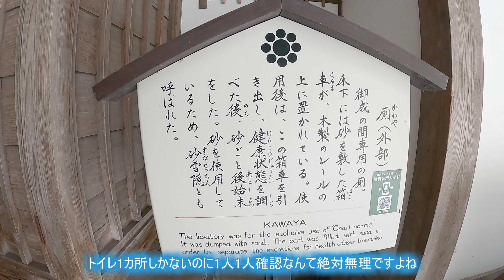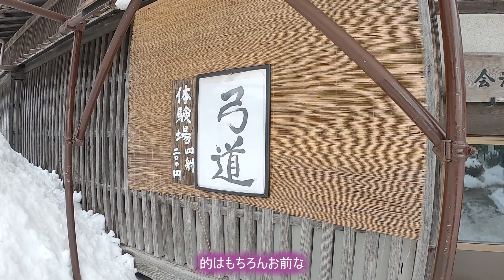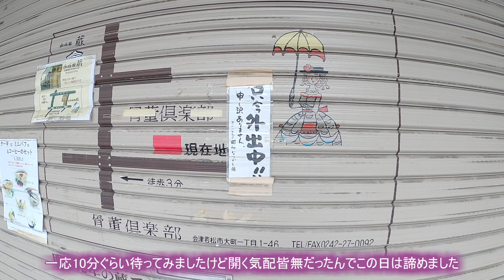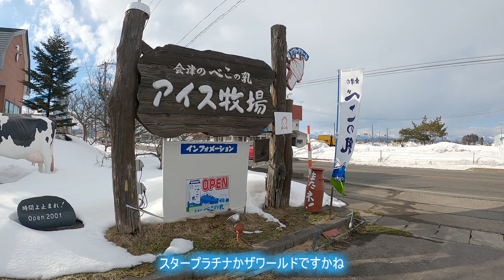【VOICEROID】ゆかりとイタコが福島にある戊辰戦争の中核の会津武家屋敷に行って孤独のグルメの聖地で食事をするだけの動画